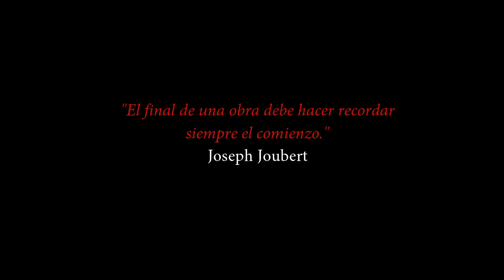Finales Míticos: Botvinnik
Mikhail Moiseyevich Botvinnik nació el 17 de Agosto de 1911, en Kuokkala (URSS). Falleció el 5 de Mayo de 1995, en Moscú (Rusia).

Botvinnik se crió en el seno de una familia acomodada que vivía en un amplio piso del centro de Moscú. Conoció el ajedrez a los 12 años de manos de su amigo Lyonya Baskin, y pronto mostró un progreso realmente sorprendente, ya que sólo unos días después logró ganar un torneo escolar... hazaña que palideció ante el logro conseguido dos años después, cuando Botvinnik consiguió derrotar a Capablanca en unas simultáneas. Capablanca era por aquel entonces el vigente campeón del mundo y el pequeño Botvinnik logró derrotarle en una partida de carácter posicional, mostrando un estilo sólido y efectivo que sería su principal arma a lo largo de su carrera: Ver partida.

            Durante esa época, Botvinnik leía y estudiaba todo lo que caía en sus manos: revistas, periódicos, libros, cualquier material servía para alimentar su incombustible pasión y sus irrefrenables ganas por progresar. Esta dedicación no fue bien vista por sus padres, que no consideraban al ajedrez como una profesión digna. Por este motivo, trataron de persuadir a sus profesores e intentaron que su hijo no dedicase tanto tiempo a caballos y alfiles. Sin embargo, el pequeño Mikhail era incapaz de dejar un juego que ya no era un juego, sino una pasión, y de nada sirvieron los esfuerzos destructivos de sus progenitores.

            Todo en el joven Botvinnik se salía de lo común y acostumbrado. No tenía entrenador, siendo el único de los jóvenes jugadores moscovitas que no estaba controlado por algún maestro. Lo habitual era que el reputado maestro Piotr Romanovsky se hiciese cargo de los jóvenes más prometedores, pero no fue así en el caso de Botvinnik, situación que creó una cierta enemistad entre ellos. Botvinnik progresaba gracias a su trabajo 'casero', analizando posiciones por su cuenta, sin la dirección de ningún adulto.

- Mini ebook gratis: 8 armas posicionales para desconcertar a tus rivales
- Mi libro para progresar en ajedrez nº1 de ventas en Amazon "El Método Zugzwang"